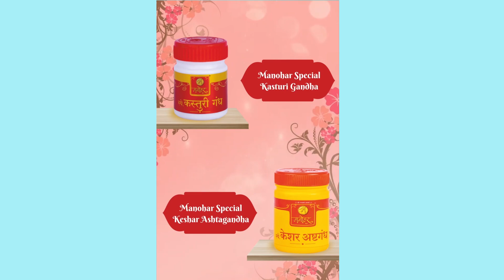'लक्ष्य' नृत्य कार्यक्रमाला चांगला प्रतिसाद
भारतीय विद्या भवन,इन्फोसिस फाऊंडेशनचा सांस्कृतिक प्रसार उपक्रम